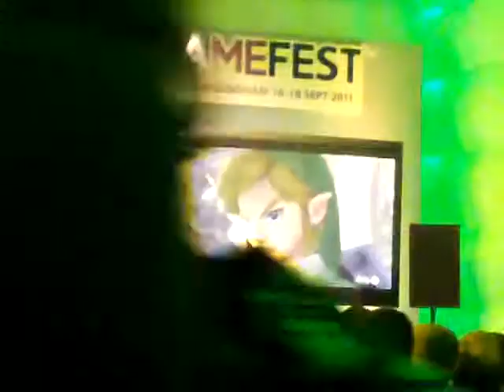Legend Of Zelda Skyward Sword Boss Gameplay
at the hub in gamefest